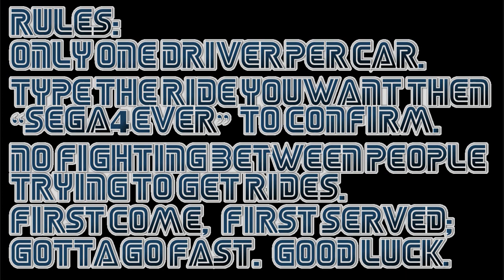NASCAR SEGA Cup Series Season 4 CLOSED **FIELD SET**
Rides:
1: R Joshua Osborne
2: Dillon Young
3: R Cole Deaver
4: Zachary Fitzwater
5: Joshua Mudd
6: R Nathan Hudson
7: R Allyson Rayne
8: R Dustin Stuller
9: Alex Ferranti
10: Skye Commons
11: Cody Llamas
12: Danny Wells
14: Alex Drayton
17: R RJ Bishop
18: Cole Dalley
19: Tim Fiegel
20: Jessica Shelton
21: Michael Norman "Season 3 Champion"
22: R Mitchell Collins
23: R Brandon Chrasta
24: Seth Cole
27: R Matt McIntire
28: Steven Gonzalez
31: Dillon Poteet
34: Charles Sandfer
38: R Brett Kenningberg
40: Christina Belle
41: R Brayson Mitchell
42: R William Brock
43: R Johnathan Zoerlein
48: R Nathan Ormond
51: James McCloud
60: Levi McIntire
70: James Qualls
77: Kyle Mathews
78: Ryan Acosta
82: James Silverfox
83: Dougie Shears
88: R Steven Colon
91: R Samet Ozkan
94: Jake Rogers
98: R Aaron Macklin